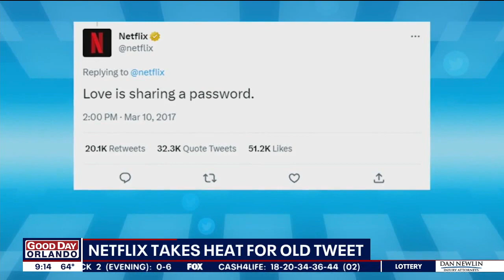Netflix password-sharing ban: Here is how it may work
Netflix has said it will no longer allow accounts to share passwords with people who live outside their households. FOX 35 spoke with a technology expert about how Netflix may plan on doing that.